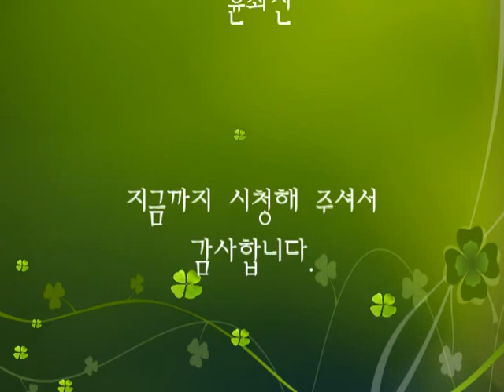201411월 사람책 금동봉 멘토님_508 사람책 Moim